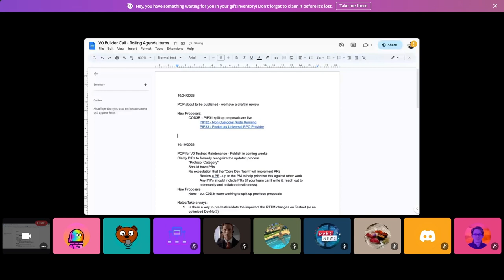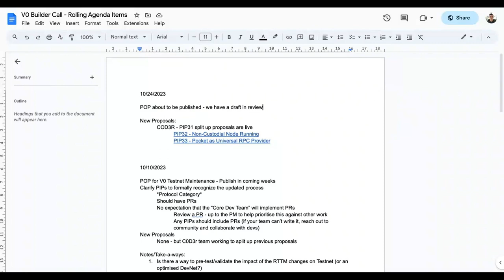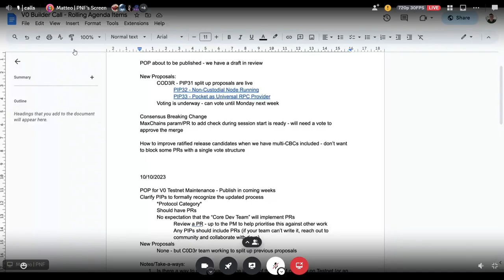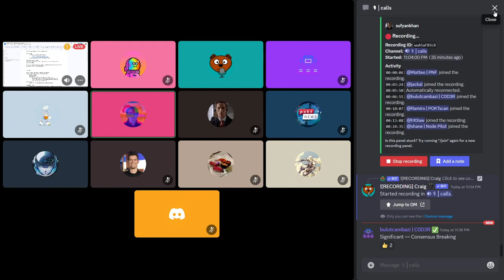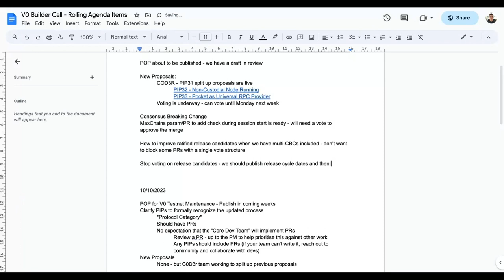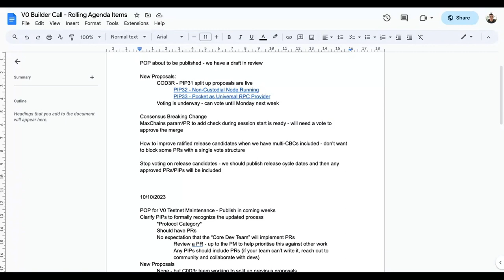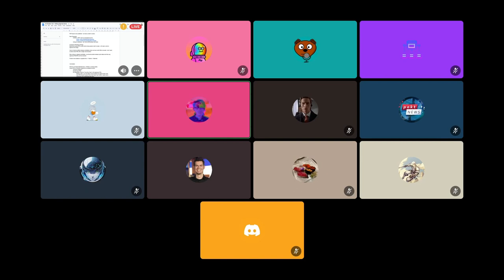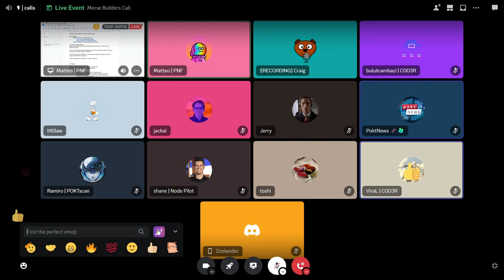Pocket v0 Builders Call | October 24 2023